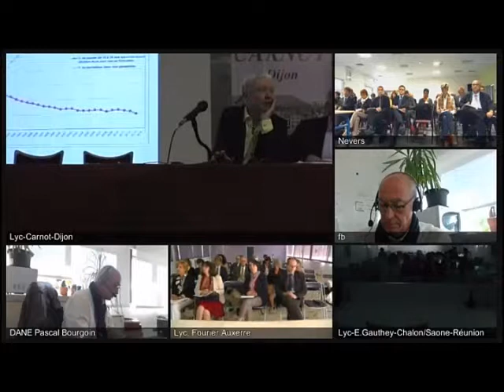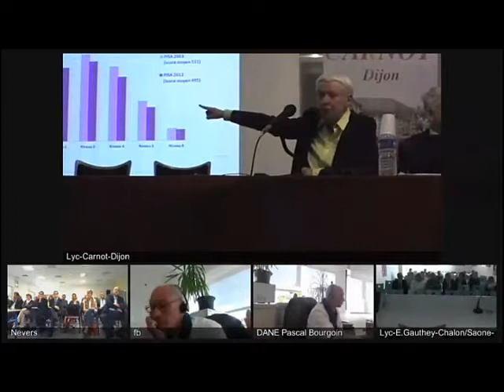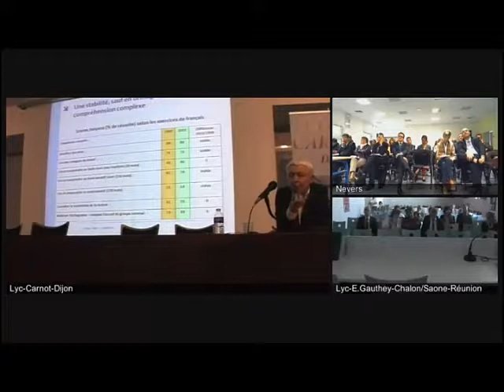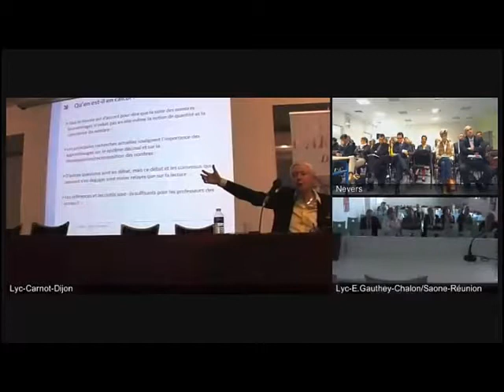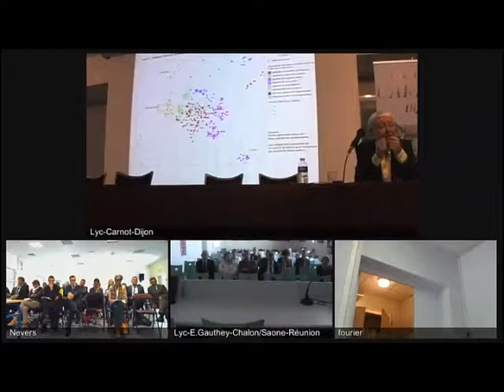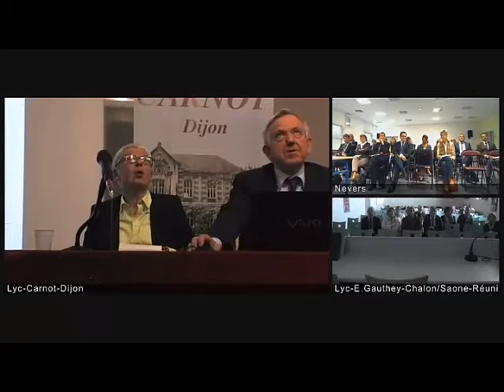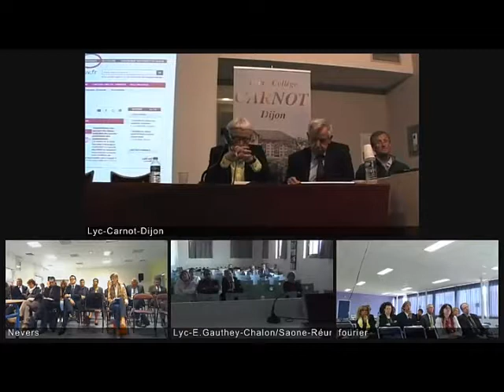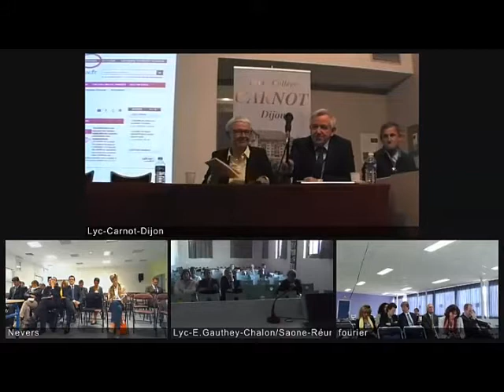Conférence de Catherine Moisan Comment bien évaluer notre système éducatif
Comment promouvoir la démocratie scolaire ? Comment lutter contre les inégalités sociales ? Comment évaluer et comparer les politiques éducatives des pays de l’OCDE ? Autant de questions fondamentales pour améliorer notre système éducatif et favoriser l’épanouissement des élèves, qui ont été abordées lors de la conférence organisée par le rectorat, vendredi 22 mai, au lycée Carnot de Dijon.